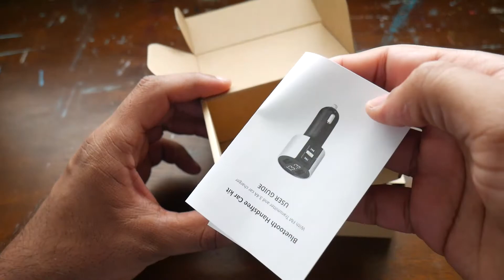C26 Bluetooth FM Transmitter